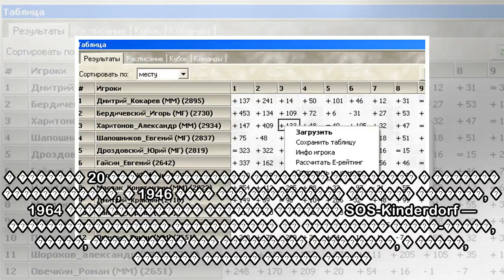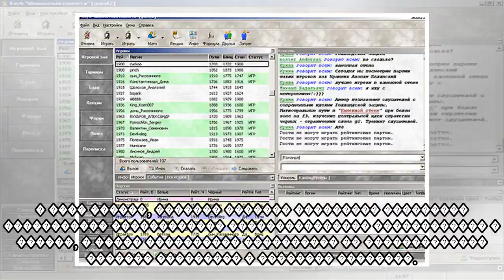пїЅпїЅпїЅпїЅпїЅпїЅ пїЅпїЅпїЅ: пїЅпїЅпїЅпїЅпїЅпїЅпїЅпїЅ пїЅпїЅпїЅпїЅпїЅпїЅпїЅпїЅпїЅ пїЅпїЅпїЅпїЅпїЅ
пїЅпїЅпїЅпїЅпїЅпїЅ пїЅпїЅпїЅ: пїЅпїЅпїЅпїЅпїЅпїЅпїЅпїЅ пїЅпїЅпїЅпїЅпїЅпїЅпїЅпїЅпїЅ пїЅпїЅпїЅпїЅпїЅ пїЅпїЅ пїЅпїЅпїЅпїЅпїЅпїЅ
 ����������� �������� � ������� ���� ��������, � ����� �������� ��� ������ ������� ���������, ��� ����� �������� ������� �����. � ������� 20 ��� �� ��������� �������� ��������� � ������� ������������, ...